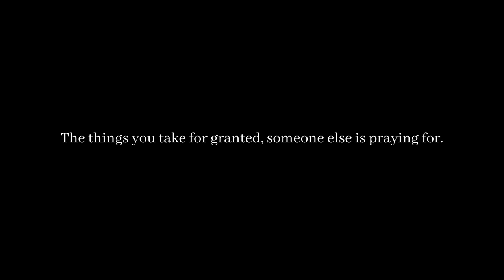Helping Homeless People | Acts of Kindness